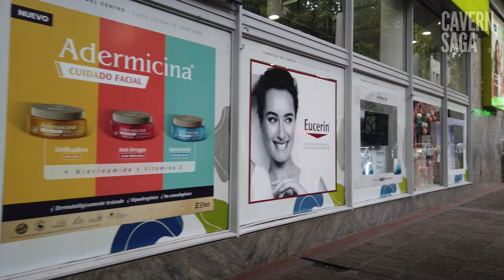4K Walk Tour | Avenue San Martin